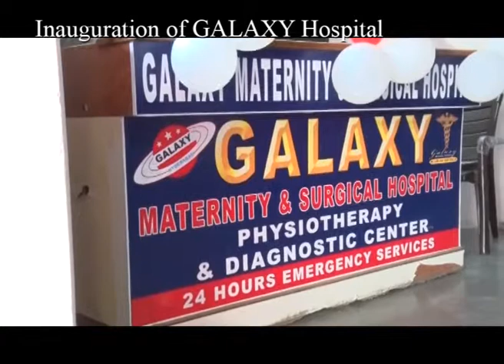INAUGURATION OF GALAXY MATERNITY & SURGICAL HOSPITAL